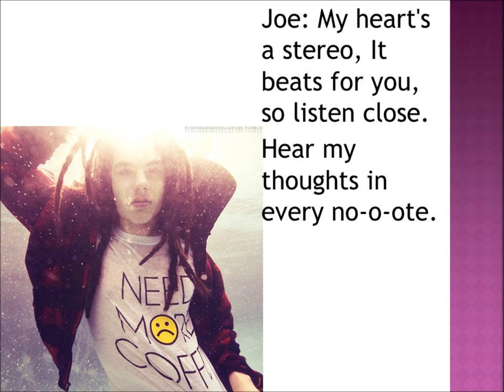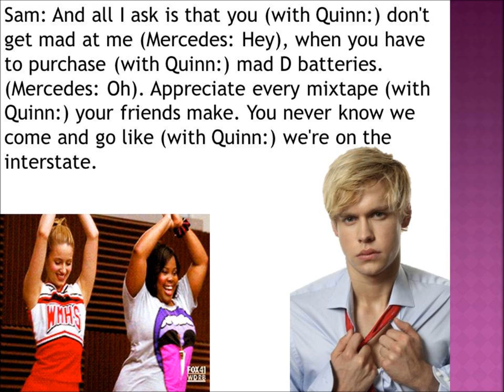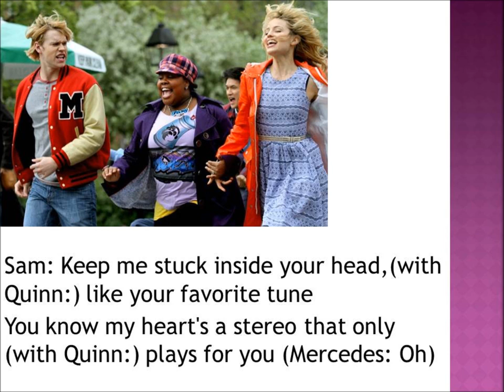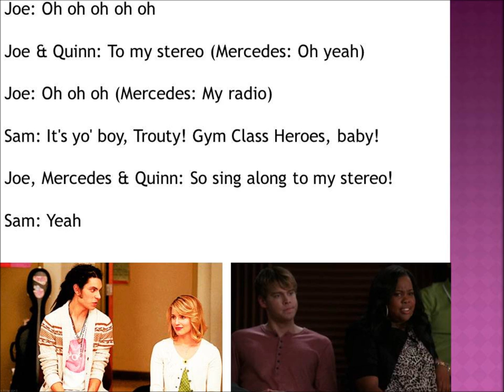Stereo Hearts Glee Lyrics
Originally By:Gym Class Heroes w/ Adam Levine

Performed By: Mercedes Jones, Sam Evans, Joe Hart & Quinn Fabray